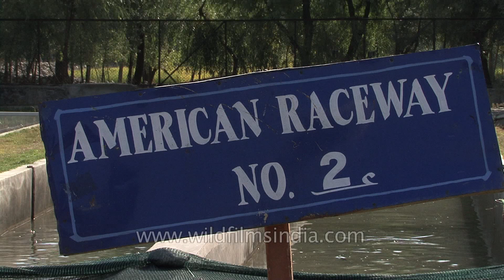Department of fisheries - Trout rearing farm, Kashmir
Trout farming becoming popular in Kashmir.

Fish farming is the principal form of aquaculture, while other methods may fall under mariculture. Fish farming involves raising fish commercially in tanks or enclosures, usually for food. A facility that releases juvenile fish into the wild for recreational fishing or to supplement a species' natural numbers is generally referred to as a fish hatchery.

Source: Wikipedia